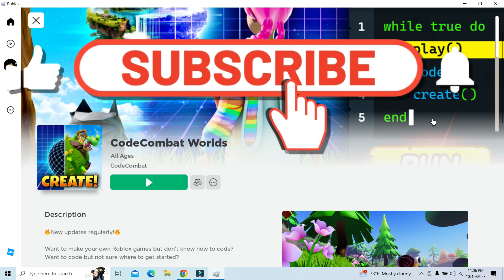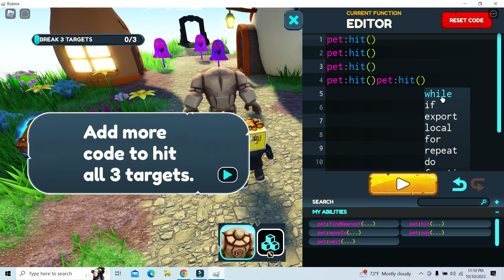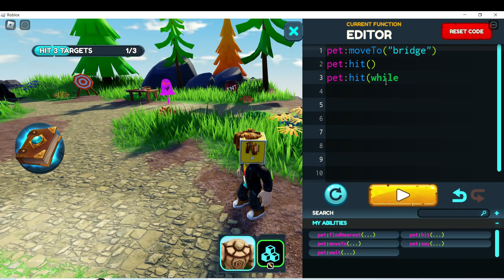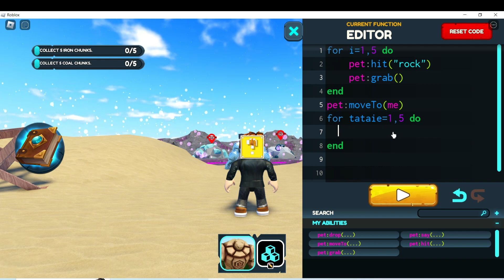Roblox CodeCombat - Ep1 - Inveti programare in timp ce te joci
Roblox CodeComat Worlds - cel mai bun joc de pe Roblox.
Invata sa programezi in timp ce te joci!
Recomandat de Robotescu.
Inscrieri la cursurile de Roblox, unde inveti sa programezi, animezi, contruiesti si sa creezi jocuri pe Roblox, aici

Multumim ca inveti alaturi de noi!
Echipa Robotescu